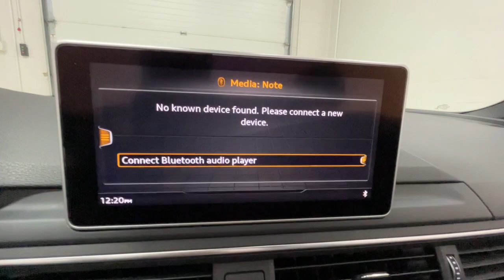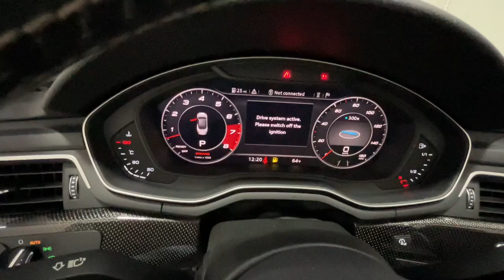2019 Audi S5 Fishers, Zionsville, Carmel, Noblesville, Indianapolis, IN E1659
Glacier White Metallic/Black Roof Used 2019 Audi S5 available in Fishers, Indiana at Fishers Imports NW. Servicing the Zionsville, Carmel, Noblesville, Indianapolis, IN area.
2019 Audi S5 3.0T Prestige - Stock#: E1659 - VIN#: WAU24GF50KN001659

Navigation system: Audi Navigation Plus,Interior Lighting Package Plus,Luxury Package,Prestige,S Sport Package,10 Speakers,AM/FM radio: SiriusXM,Bang & Olufsen Sound System w/3D Sound,CD player,Radio data system,Radio: Audi Sound System,Air Conditioning,Automatic temperature control,Front dual zone A/C,Neck-Level Heating System,Rear air conditioning,Rear window defroster,Memory seat,Power driver seat,Power steering,Power windows,Remote keyless entry,Steering wheel mounted audio controls,Four wheel independent suspension,Speed-sensing steering,Sport Rear Differential,Traction control,4-Wheel Disc Brakes,ABS brakes,Dual front impact airbags,Dual front side impact airbags,Emergency communication system: Audi connect CARE,Front & Rear Red Brake Calipers,Front anti-roll bar,Integrated roll-over protection,Knee airbag,Low tire pressure warning,Occupant sensing airbag,Rear anti-roll bar,Brake assist,Electronic Stability Control,Exterior Parking Camera Rear,Delay-off headlights,Front fog lights,Headlight cleaning,High-Beam Assistant,Rear fog lights,Panic alarm,Security system,Adaptive Cruise Control w/Traffic Jam Assist,Speed control,Auto-dimming door mirrors,Bumpers: body-color,Convertible roof wind blocker,Heated door mirrors,Power door mirrors,Sport Adaptive Damping Suspension,Turn signal indicator mirrors,Active Lane Assist,Audi smartphone interface (Apple CarPlay/Android Auto),Auto-dimming Rear-View mirror,Carbon Atlas Inlays,Compass,Convertible roof lining,Driver door bin,Driver vanity mirror,Front reading lights,Full Color Head-Up Display,Garage door transmitter: HomeLink,Heated Front S Sport Seats,Heated Steering Wheel,Illuminated entry,Leather Shift Knob,Leather steering wheel,Outside temperature display,Park Steering Assist,Passenger vanity mirror,Power convertible roof,Rear reading lights,Sport steering wheel,Tachometer,Telescoping steering wheel,Tilt steering wheel,Top View Camera System,Traffic Sign Recognition,Trip computer,Ventilated Front Sport Seats,Fine Nappa Seating Surfaces,Front Bucket Seats,Front Center Armrest,Heated front seats,Milano Leather Seating Surfaces,Power passenger seat,Split folding rear seat,Passenger door bin,Alloy wheels,Wheels: 18 x 8.5 5-Double-Spoke-Star Design,Wheels: 20 Audi Sport 5-Arm-Rotor Design,Glass rear window,Rain sensing wipers,Speed-Sensitive Wipers,Variably intermittent wipers,Bluetooth, Hands-Free,Navigation,Premium Audio,Backup Camera,Keyless Entry,Multi-zone Climate Control,Steering Wheel Controls,Heated Seats,Leather Seats,Premium Wheels,Sunroof